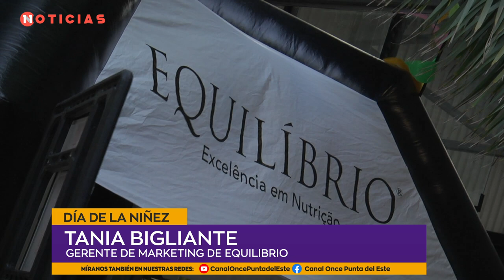Celebración del Día de la Niñez para impulsar la adopción responsable de mascotas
🐾 Tania Bigliante, Gerente de Marketing de Equilibrio, aprovechó la celebración del Día de la Niñez para impulsar la adopción responsable de mascotas.